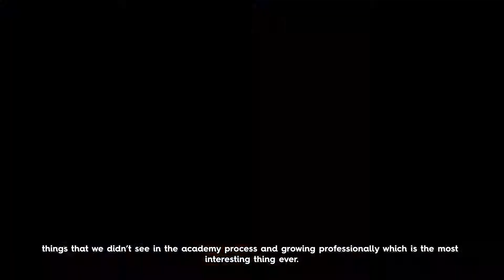Training Program in Yuxi Global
Our Yuxians Renata Aguilar talk about the Yuxi Training Camp where we potentiate the talent of future Yuxians.